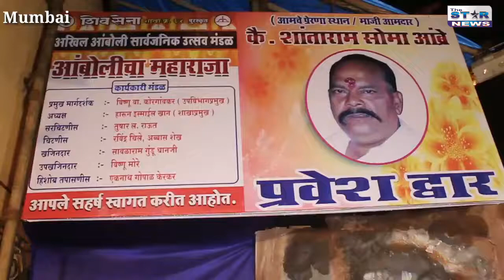Andheri अंबोली में मुस्लिम भक्त ने बनाई बाबा बर्फ़ानी की झांकी